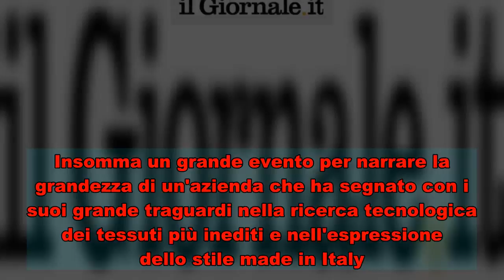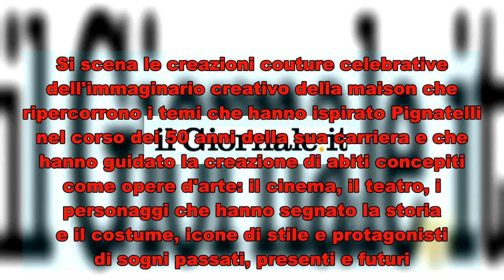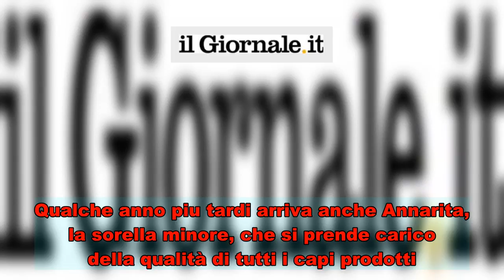Herno, Lardini e Pignatelli Tutti i compleanni della moda